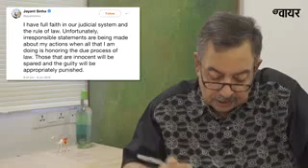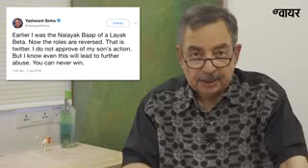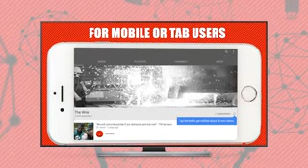जन गण मन कि बात :Uncertain Jump in Wrong Direction Since 2014 by Government of India